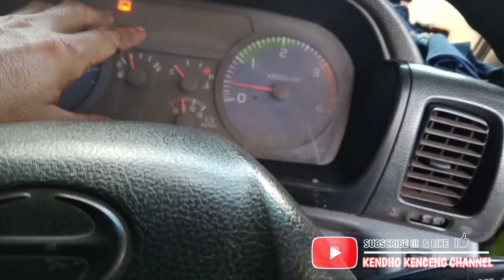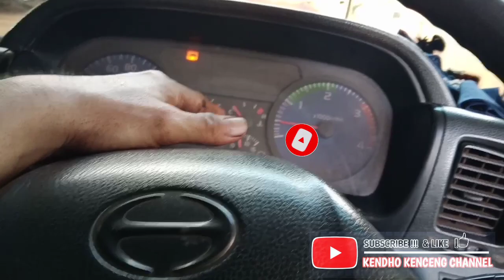Inilah penyebabnya Dinamo Starter tidak bisa distar/bunyi tek tek || hino lohan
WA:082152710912